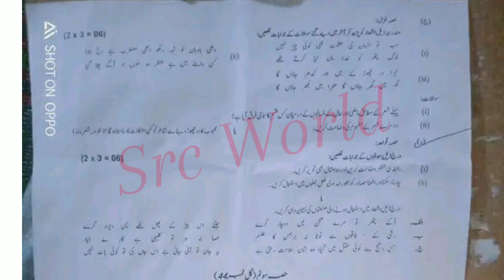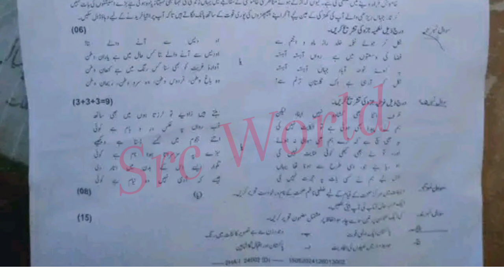Fbise 12th class Urdu paper 2024 federal board 2nd year Urdu paper 2024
MCQs Answer Key - class 12 Urdu paper 2024 federal board -Urdu class 12 fbise paper 2nd year chemistry fbise paper

Today Fbise 12th Urdu paper 2024 federal board 2nd year Urdu paper 2024 fbise class 12 Urdu

Urdu class 12 fbise paper 2024
2nd year Urdu paper 2024 federal board
federal board Urdu paper 2024
fazal academy
Urdu paper 12th class 2024
class 12 Urdu paper 2024
naths class 12 paper 2024
class 12 Urdu objective questions 2024
fbise
Urdu board paper 2024 class 12
Urdu today paper answer key
Urdu key answer 2024
Urdu mcq for class 12
Urdu paper class 12 2024
class 12 Urdu mcq
Urdu paper 2024
12 class Urdu paper 2024
answer key
class 12 Urdu paper
Urdu 12 mcqs answer key fbise exams
12th Urdu mcq solution federal board exam 2024
mcq Urdu class 12 2024
fazal academy class 12
class 12 Urdu paper 2024 today
class 12 Urdu paper 2024 objective
mcq Urdu
mcqs

class 12 Urdu paper 2024 federal board - Urdu today paper answer key -  - fbise